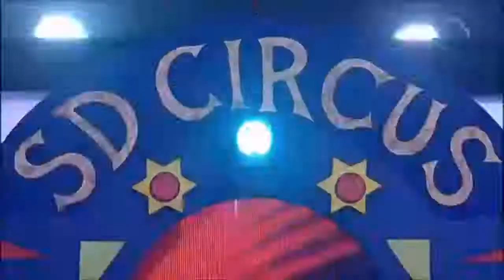Same Difference - Chain Reaction (The X Factor UK 2007) [Live Show 8]